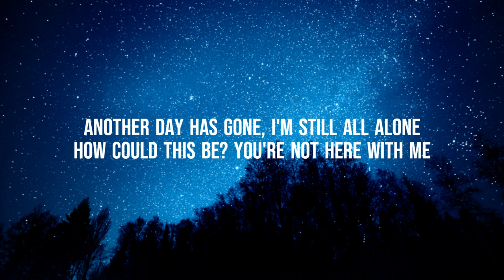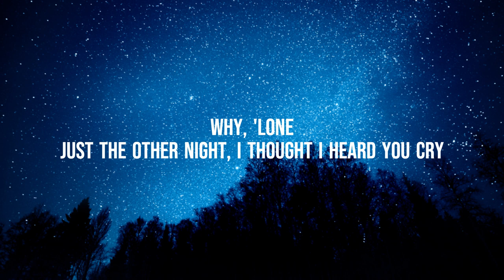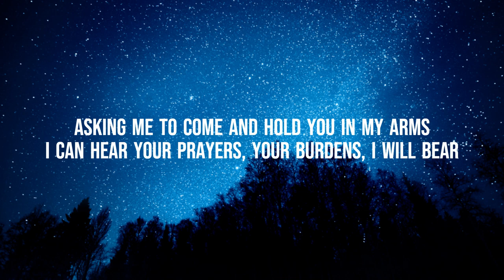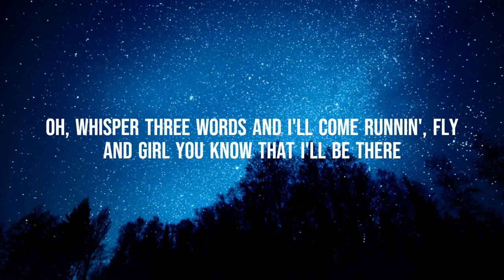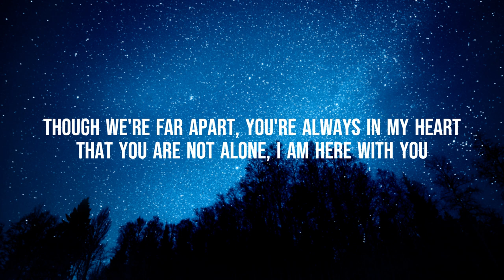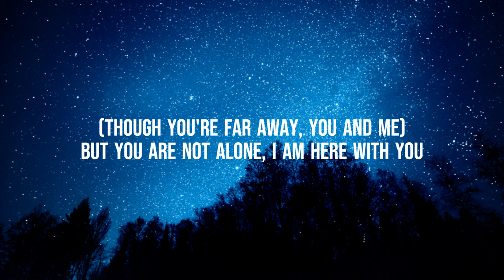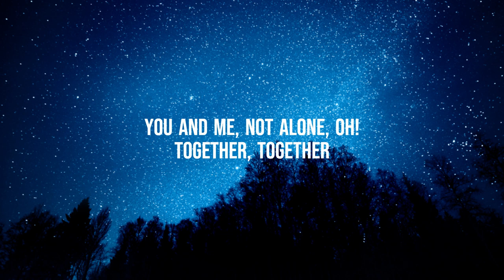Michael Jackson - You Are Not Alone (Lyrics)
Released: 1995
Movie: Michael Jackson's This Is It
Artist: Michael Jackson
Genres: Funk, Disco, Dance Pop, Classic Rock
Nominations: Grammy Award for Best Male Pop Vocal Performance, MORE

Lyrics
[Verse 1]
Another day has gone, I'm still all alone
How could this be? You're not here with me
You never said goodbye, someone tell me, why
Did you have to go and leave my world so cold?

[Pre-Chorus]
Every day, I sit and ask myself, "How did love slip away?"
Something whispers in my ear and says

[Chorus]
That you are not alone, I am here with you
Though you're far away, I am here to stay
But you are not alone, I am here with you
Though we're far apart, you're always in my heart

[Post-Chorus]
'Lone, 'lone
Why, 'lone

[Verse 2]
Just the other night, I thought I heard you cry
Asking me to come and hold you in my arms
I can hear your prayers, your burdens, I will bear
But first I need your hand, then forever can begin

[Bridge]
Oh, whisper three words and I'll come runnin', fly
And girl you know that I'll be there

[Chorus]
(You are not alone, I am here with you)
(Though you're far away, you and me)
(You are always in my heart)
For you are not alone (Not alone, oh)

[Outro]
You are not alone, you are not alone
Say it again
Not alone, not alone
If you just reach out for me, girl
In the morning, in the evening
You and me, not alone, oh!
Together, together
Not not being alone!
You believe in me!